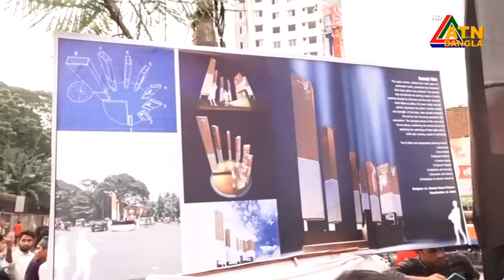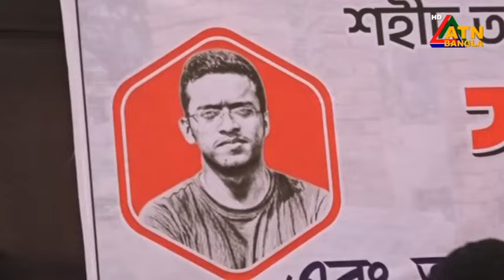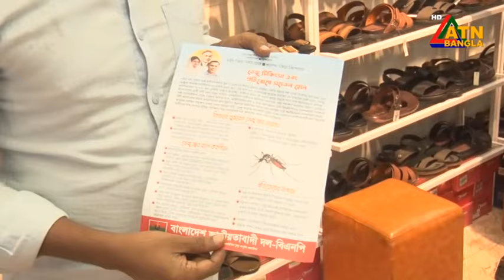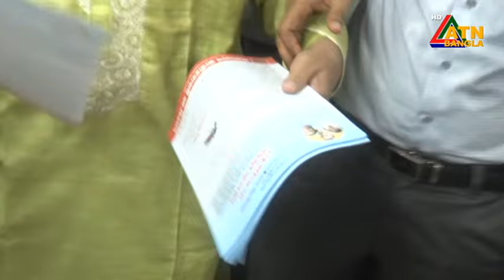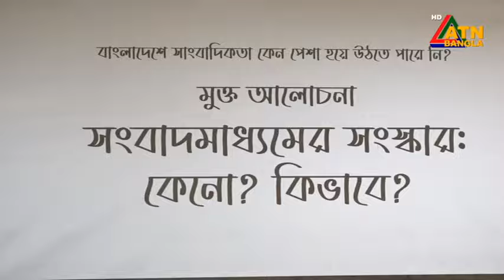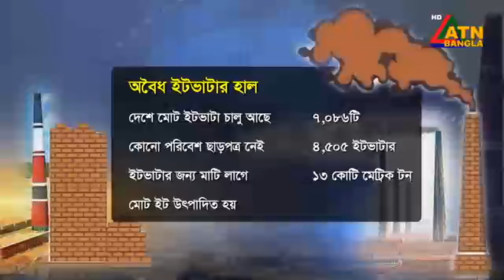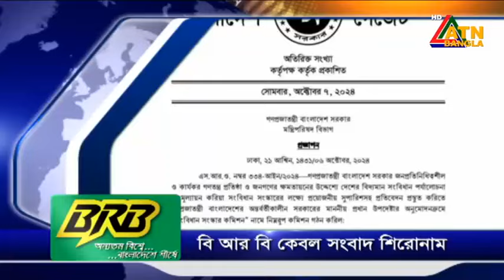এটিএন বাংলার রাত ১০ টার সংবাদ। ০৭-১০-২০২৪ । Bangla Khobor | Ajker News